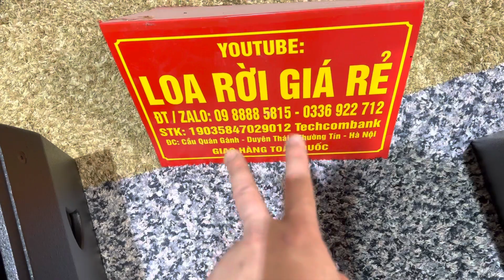Loa full 30 pif, neo jbl 2262 hai tầng coil 76, karaoke vip nhất làng, lh zalo 0988885815